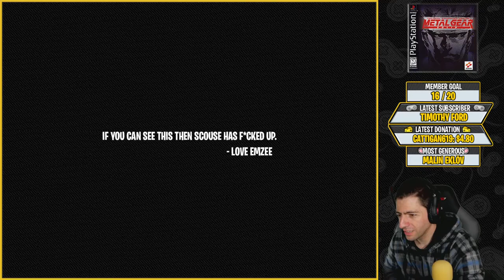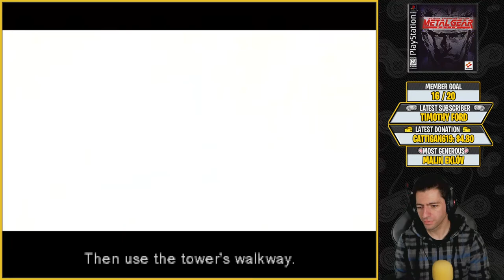MY FIRST TIME - Metal Gear Solid 🌟 BLIND PLAYTHROUGH 🌟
This is my first time playing Metal Gear Solid or any ANY Metal Gear game. I'm going in totally blind cos I've only ever seen tiny snippets of the game so no spoilers please

Come chill and enjoy one of the most iconic games ever

┗━━━-━♪ Member-Only Sound Commands ♪ ━━--━┛
!aaron
!al
!bird
!claudio
!emzee
!hyper
!malin
!sacha
!cheekymonkey
!ff7
!fox
!hehe
!lamp [Courtesy of Al]
!letsgo
!marioohno
!ohno
!oof
!outrageous
!scousemouse [Courtesy of Rob from TwistedBardGaming]
!youdied

┗ ☆ Commands ☆ ┛
!member - [Spawns link to membership info.]
!cheese [To check your Cheese Wedges.]

┗ ☆ Cheese Wedges ☆ ┛
Collect these for bragging rights and maybe something secret..?

►Watching a stream live per minute = 1
►Sub = 100